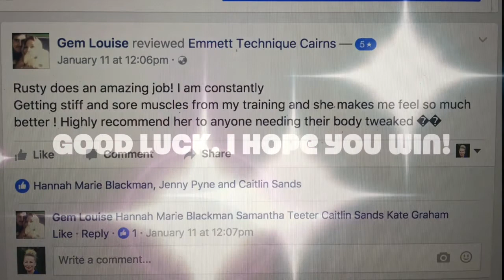Emmett Cairns Competition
Would you like to WIN (5) Gift Certificates, valued at $400.00
All you have to do is write a review for Emmett Technique Cairns and tag your friends in the comments box under your review.
The winner will be determined by the person whose review gains the most likes for their review. I will announce the winner on the 11th of February 2017.
Good Luck! 5 free 45 Minute Emmett Treatments is a great offer for you, your family and friends to share.